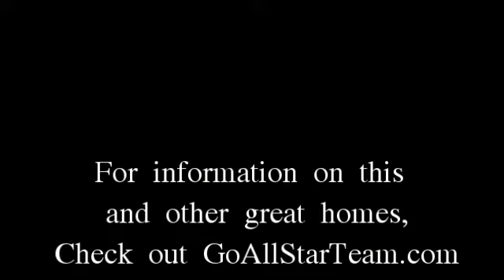24 Pecan Acres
Excellent 4BD/3.5BA home in Canebrake!  What a beautiful home at a great price!  Amazing upgrades throughout including 8' doors on the 1st floor; hand-scraped Brazilian cherry solid wood flooring; dramatic crystal and wrought iron chandeliers; wrought iron staircase railings; 5 sets of 8' double French doors with side lights; granite counters in kitchen and all baths; stainless appliances including a 5-burner gas cooktop w/downdraft.